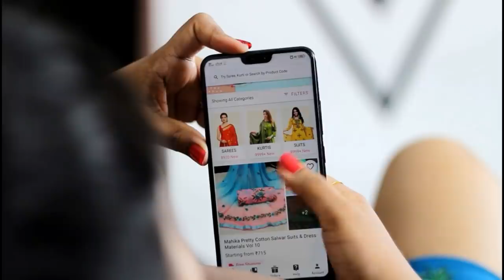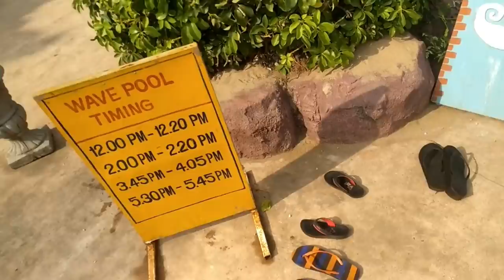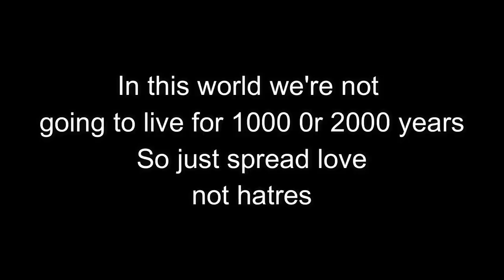Water rides with family | VGP universal / aqua kingdom vlog in Summer Tamil Couple vlog | Ram Jaanu